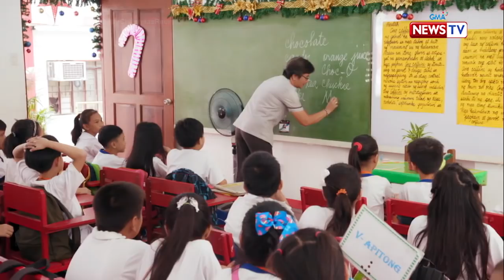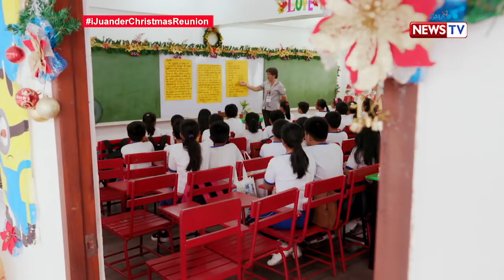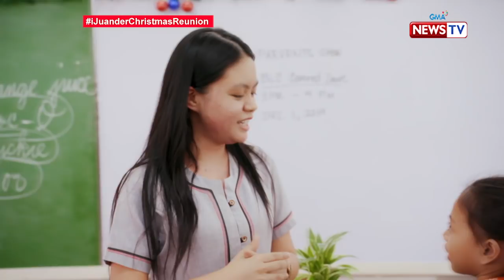iJuander: Isang huwarang guro, sinorpresa ng kanyang mga dating estudyante!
Aired (January 2, 2020, 2019): Ngayong panahon ng Kapaskuhan, napagkasunduan ng mga dating pasaway na estudyante ni Teacher Edelmira Ingaen na sorpresahin siya bilang pasasalamat sa pagiging isang mabuting guro sa kanila.

Para sa iba pang detalye, bisitahin lamang ang link na ito

Hosted by veteran journalist Susan Enriquez, ‘I Juander’ uncovers the truth behind widely-accepted Filipino customs, beliefs, and questions.

Watch 'I Juander' every Wednesday, 8 PM on GMA News TV. for our full episodes.